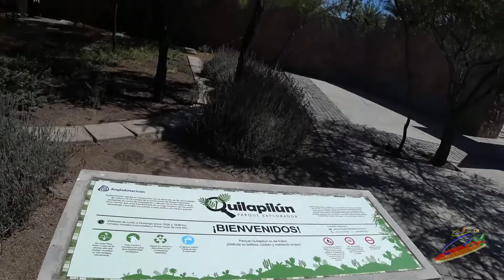Quilapilun Parque Explorador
Colina 30 de Diciembre 2018